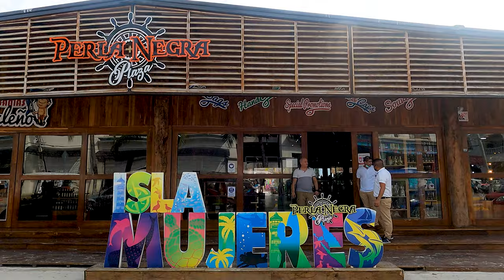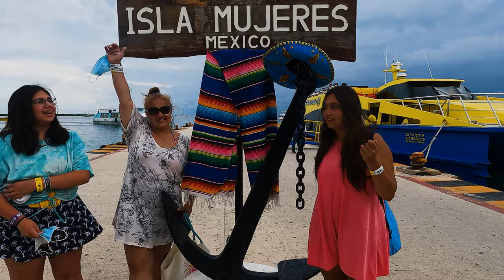Travel 4K - Isla Mujeres, Mexico - GoPro Hero 9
2020 Travel Video 4K - Isla Mujeres, Mexico while traveling to Cancun shot with GoPro Hero 9

Music I use in All my videos

Gear Used to Make This Video:
🛒 GoPro Hero 9

My 2021 KIT for Filmmaking & Vlogs:
Mirrorless Cameras
🛒 CANON EOS R5
🛒 CANON EOS R6
Action Cameras
🛒 GoPro Hero 9
🛒 GoPro Hero 8

Cine Rig/Cage/Accessories
🛒 SMALLRIG CAGE FOR R5
🛒 SMALLRIG NATO TOP HANDLE
🛒 SMALLRIG Universal Side Wooden NATO Handle Grip
🛒 SMALLRIG Monitor Mount EVF Holder ARRI Std(for Atomos Ninja V)
🛒 SMALLRIG HDMI and USB-C Cable Clamp for R5/R6 Cage 2981

Recording Monitor
🛒 ATOMOS NINJA V

Audio/Microphones
🛒 Rode VideoMic NTG
🛒 Rode Microphones Wireless GO II
🛒 Lav Mic: Rode Lavalier GO

Drone/Accessories
🛒 Drone: DJI Mavic Air 2 Fly More Combo
🛒 Drone ND Filters: Freewell Variable ND 2-5 Stop, 6-9 Stop 2 Pack

Lenses, Filters and Adapters
🛒 PolarPro 82mm Peter McKinnon II Variable ND Filter (2-5 Stops)
🛒 Canon RF Mount Control Ring Adapter
🛒 Canon RF 24-105mm/4.0
🛒 Canon RF 35mm/1.8
🛒 Canon RF 50mm/1.8
🛒 Canon EF 24-70/2.8
🛒 Canon EF 70-200mm/2.8
🛒 Canon EF 300mm/4.0
🛒 Canon EF 100mm/2.8

Lights and Accessories
🛒 GVM RGB LED Video Lighting Kit, 800D Studio Video Lights
🛒 JOBY GorillaPod 5K Kit